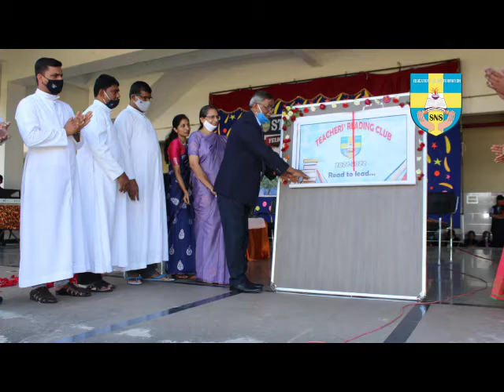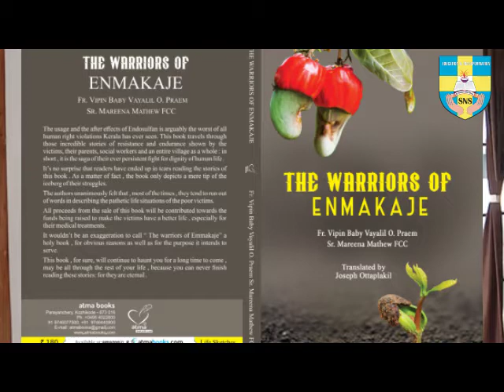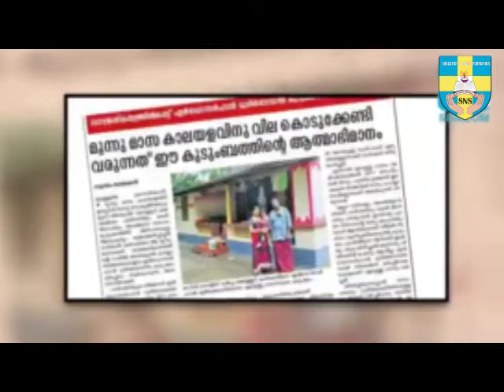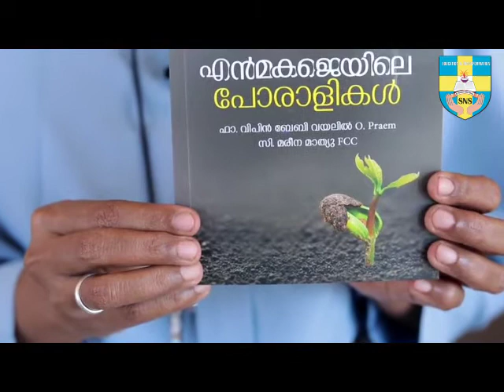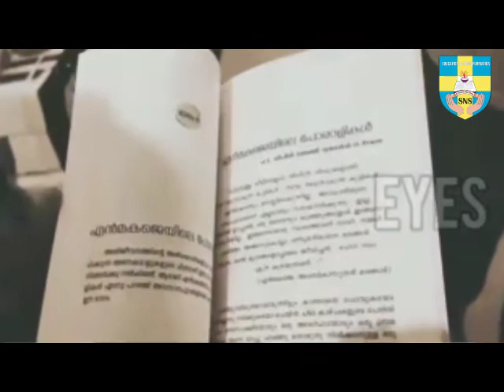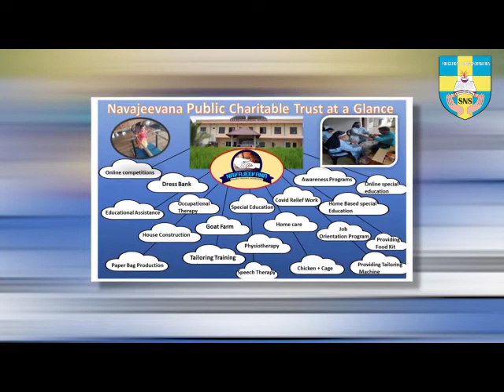BOOK REVIEW OF WARRIORS OF ENMAKAJE